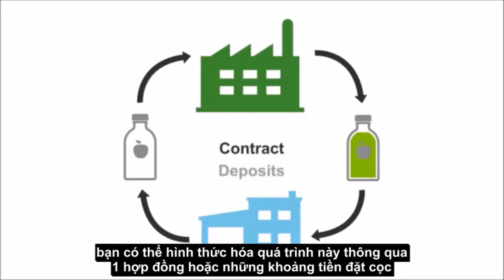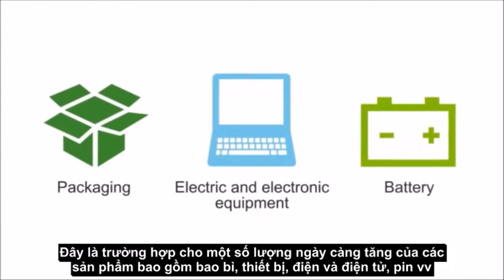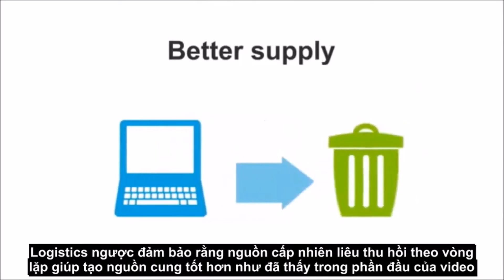Cùng ITL Tìm Hiểu Về Logistics Ngược